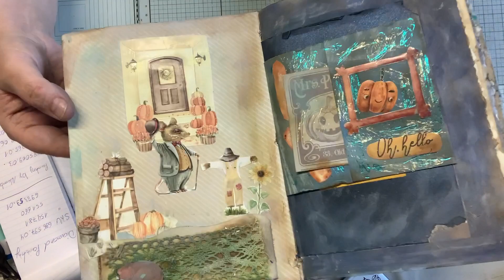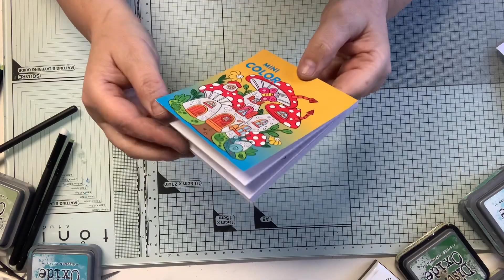Kleiner süßer Frosch für mein Kinder Junk Journal colorieren 🐸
Huhu und Moin 👋
ich wünsche dir eine gute Unterhaltung auf meinem Kanal

*Distress Oxide
*Fiskars ProCision Multimaterial-Schneidemaschine
* Fiskars Hebelschneidemaschine
* Reißlineale We R Memory Keepers
* Wassertankpinsel Set
* Serviettenkleber Art Potch
* Wassertankpinsel Set
* Kuretake Wasser - Pigment Farbe
* Meyco Kerama Gießmasse
* Creartec keramische Gießmasse
* Troll Factory Gießharz
*Viva Decor Acrylfarben Set 6tlg.

Wenn du über die von mir gekennzeichneten Links, etwas  kaufst dann erhalte ich eine Provision 😀. Ich möchte dir sehr gerne tolle Artikel zeigen und vorstellen, mit den ich werke und nützlich finde. Vielen lieben Dank 🌺

Alle Artikel sind von mir selbst bezahlt worden